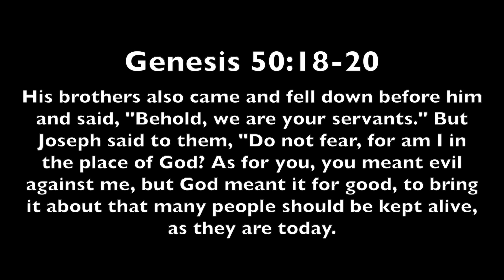Evil to Good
Pastor Ted Doering from Narrative Church in Round Rock brings us our first Chapel message during this time of quarantine.